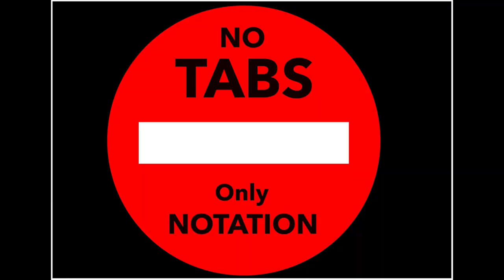YOLANDA (BassCover, Gosia Balance)- Bobby Bland by Machinagroove's BassCovers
Hi Guy'z!

Du gros groove qui tache avec ce superbe titre de Bobby Bland et une ligne de basse très rythmée à jouée très laid back!

Bon courage les ami(e)s ;)

Bass: Gosia Balance
Jingle: Machinagroove
Carte son: Focusrite, Scarlett 2i4